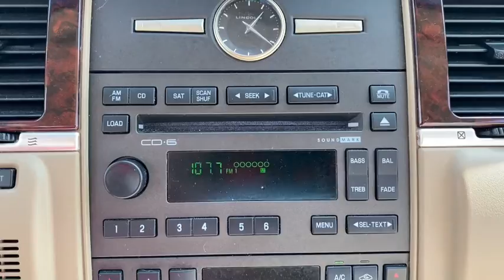2010 Lincoln Town_Car Corpus Christi, Port Lavaca, Victoria, Kingsville, Alice, TX AX620777V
Silver Birch Metallic Used 2010 Lincoln Town_Car available in Corpus Christi, Texas at Access Ford. Servicing the Port Lavaca, Victoria, Kingsville, Alice, TX area.
2010 Lincoln Town_Car 4dr Sdn Signature Limited - Stock#: AX620777V - VIN#: 2LNBL8CVXAX620777

Access Ford
3680 IH 69

Excellent Condition. Silver Birch Metallic exterior and Black interior. Heated Leather Seats Flex Fuel SIGNATURE LIMITED SERIES ORDER CODE Alloy Wheels Non-Smoker vehicle. 5 Star Driver Front Crash Rating. SEE MORE! EXCELLENT SAFETY FOR YOUR FAMILY: 5 Star Driver Front Crash Rating. 5 Star Driver Side Crash Rating. Child Safety Locks Traction Control Adjustable Pedals 4-Wheel ABS 4-Wheel Disc Brakes Tire Pressure Monitoring System Safety equipment includes Child Safety Locks 2010 Lincoln Town Car with Silver Birch Metallic exterior and Black interior features a 8 Cylinder Engine with 239 HP at 4900 RPM*. VEHICLE FEATURES: Aluminum Wheels Remote Trunk Release Keyless Entry Steering Wheel Controls Rear Parking Aid Heated Mirrors. OPTION PACKAGES: SIGNATURE LIMITED SERIES ORDER CODE. EXPERTS REPORT: Edmunds.com explains really roomy. It has seating for six and loads of cargo volume. MORE ABOUT US: If youre in the market for a vehicle youve come to the right place. The staff at Access Ford Lincoln of Corpus Christi is committed to helping you find the right vehicle for your needs. Whats more theyre also dedicated to helping you maintain it long after you drive it home for the first time. Whatever your automotive needs may be Access Ford Lincoln of Corpus Christi is here to serve you. Price does not include title license or $150 dealer doc fees. The prices shown above may vary from region to region as incentives may depend on buyers residence. Incentives are also subject to change. Vehicle information is based off standard equipment